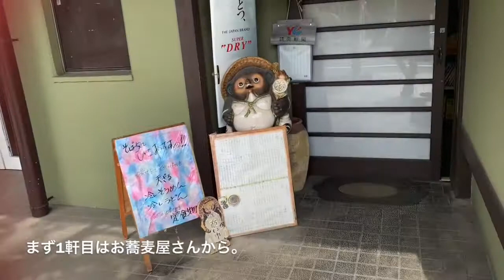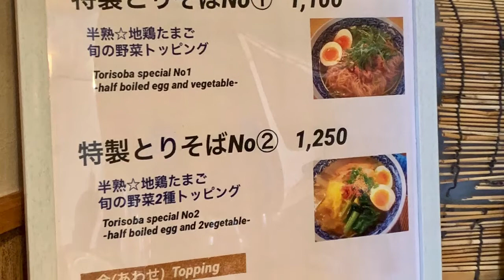京都 嵐電 車折神社辺りで麺のハシゴしようとしたら・・・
芸能人がよく訪れる芸能神社で有名な、車折神社辺りで食べ歩き。
まさかの2軒目が定休日だったり、偶然パン屋を見つけたり。
最後はラーメンでシメ。